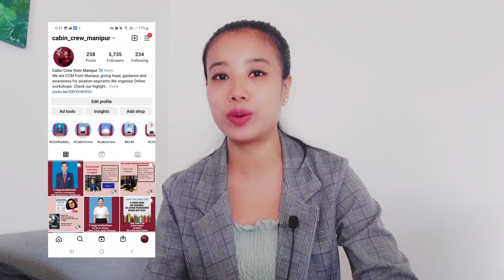Ground Staff Interview in Imphal | Indigo Airline | Manipuri